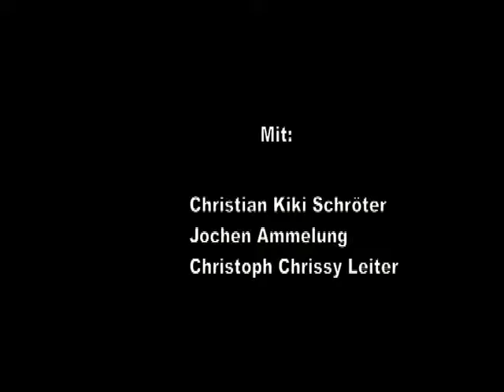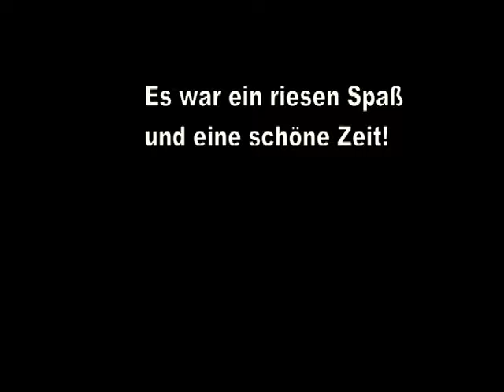Gaudi Burschn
Ski-Meisterwerk anno 1987
- gefühlte hundert Jahre vor GoPro, Freeride-Ski und dezenter Skikleidung
- aufgenommen mit Super8
- fragt mich nicht, warum ich wo meine Stöcken und Arme abstreck... aber ich weiß: Chrissy u Kiki sind und waren super Jungs und wir hatten mächtig Spass